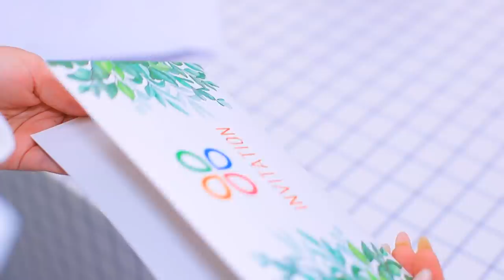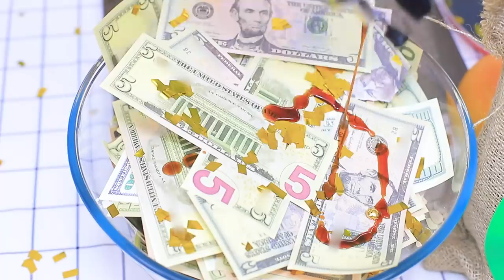अमीर शेफ vs गरीब शेफ / 16 मज़ाकिया स्थितियाँ !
मज़ाकियाँ स्थितियां कहीं भी किसी के भी साथ हो सकती है ! देखे हमारी नई वीडियो जिसमे हम ने 16 सबसे अविश्वसनीय स्थितियां चुनी है जो किचेन में शेफ्स के साथ होती है !